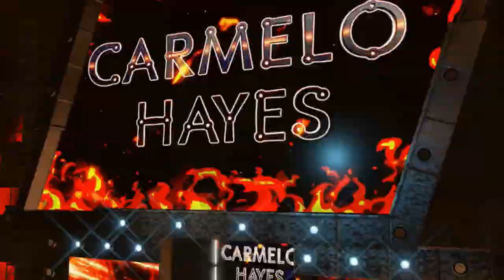COMPLETE TRILOGY! Bobby Lashley vs Carmelo Hayes | WWE 2K23 Universe Mode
Relive the trilogy of matches that have brought Carmelo Hayes to the limelight on Monday Night RAW, while also gave us a reminder of just what Bobby Lashley is capable of! Don't miss our next WWE 2K23 Universe Mode PLE, LIVE Sunday Night October 22nd at 5pm EST for Clash at the Castle!